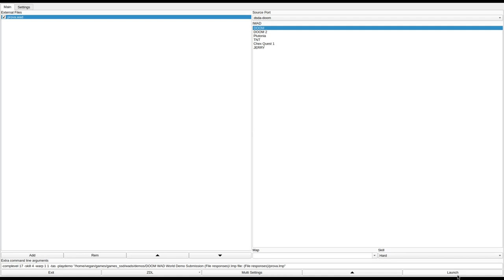DOOM 1 - prova.wad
called "Try of a level of DooM (In Italian,"prova" means "try") This level as been updated in 13\05\05" in the /idgames FTP.
created by Walter "daimon" Confalonieri on May 13th, 2005.
from the .txt file included with the WAD:
"Nothing of special, you're located inside a abandoned base full of hostile life (obviously),and you got to destroy the satan's fortress... in the second level you're inside a alien starship (well, this is the idea) and defeat the alien boss. So, THE SAME OLD STORY! ^_^ Maybe, i'll made of this levels a episode for ZDOOM, but i don't know... This is my first level... please be good whit me..."